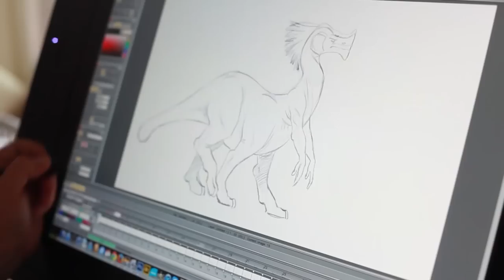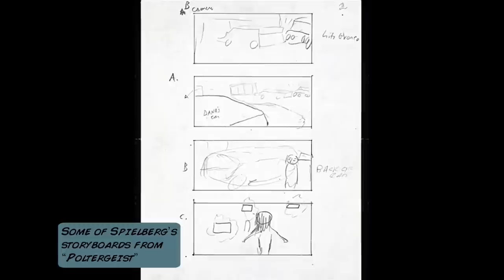Art Lessons - The importance of drawing with guest, Ronnie Williford (Aaron's Art Tips S2 E8)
In this special episode of Aaron's Art Tips, Aaron talks with long time friend and colleague, Ronnie Williford about the importance of drawing and how it should be a part of any visual artist's skill sets. Ronnie has an extensive career in the field of art, having covered everything from music, sculpture, painting, and animation. Aaron and Ronnie worked together for 8 years at Walt Disney Feature Animation in Orlando Florida. They continue to get together and paint or play music whenever they can. You can see more of Ronnie's work and as always, check out my